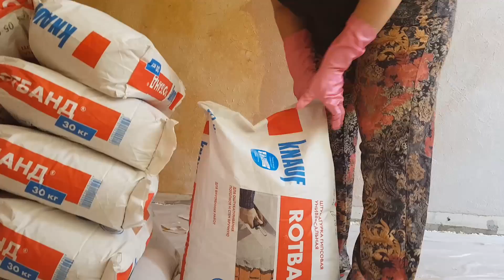#1 Как сделать ремонт в комнате? Оштукатуривание своими руками!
Специально для зрителей снят процесс ремонта стен от начала до конца. Урок содержит четыре серии: оштукатуривание стен, шпатлевание, огрунтовка и нанесение декоративной штукатурки!Смотрите, вдруг пригодиться)))